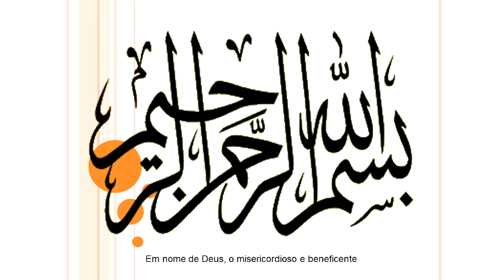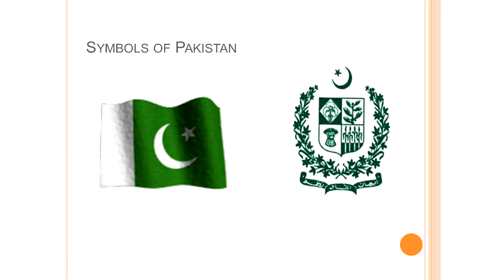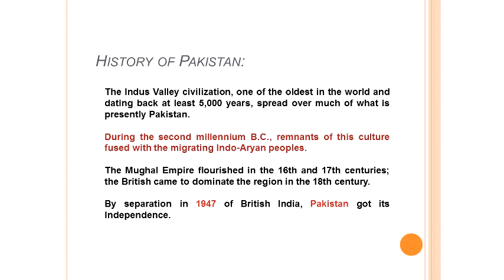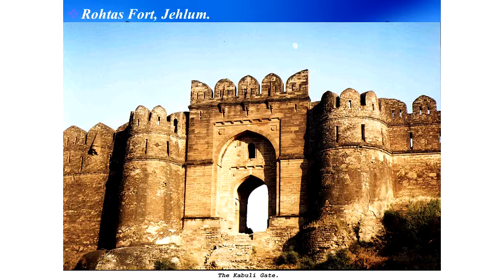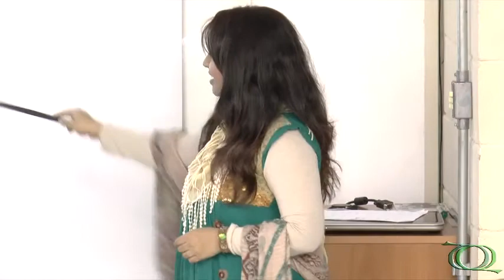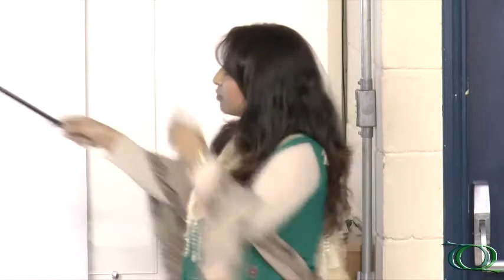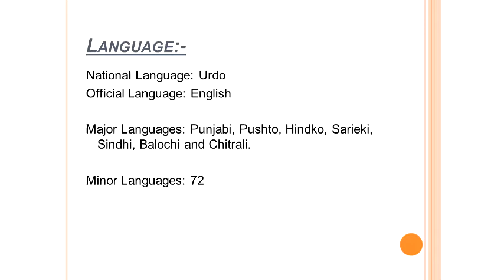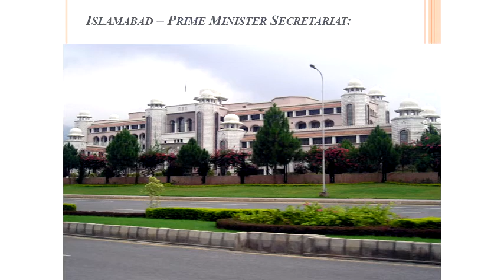Alunos Internacionais do PPGQ UFSCar - Paquistão - Pt.1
1ª parte da palestra "Pakistan: The Land of Pures" do doutorando Zia Uddin (DQ/UFSCar).